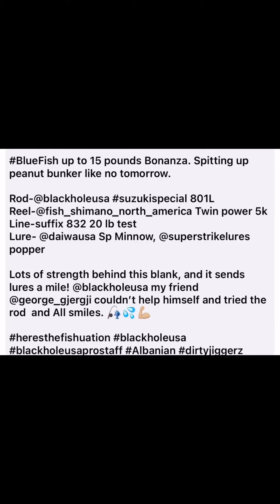bluefish with blackholeusa Suzuki Special Inshore S-801L Rod by Anthony!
Bluefish with the Black Hole USA 8’ Suzuki Special S-801L Rod by BlackHoleUSAProStaff Anthony @heresthefishuation 👍
Love that Bendo! 🎣